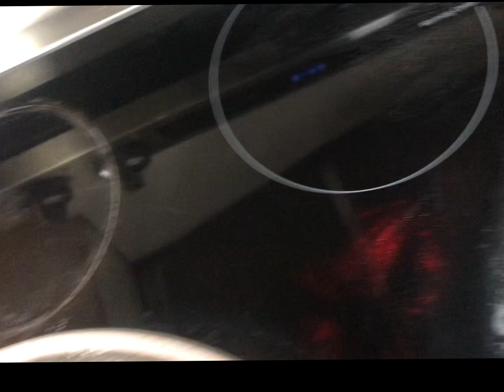Our 15th of Romadan .।ফুলকপি দিয়ে ফুলকপিনী বানালাম। যত সুস্বাদু করে রান্না করিনা কেন কেউ খায়না.